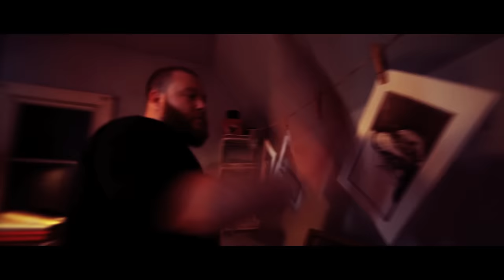Action Bronson - 'Brunch'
- Action Bronson - 'Brunch' from the album 'Dr. Lecter' produced by Tommy Mas.

Video directed by Tom Gould & Alexander Richter.

Special thanks to the Barnett family.